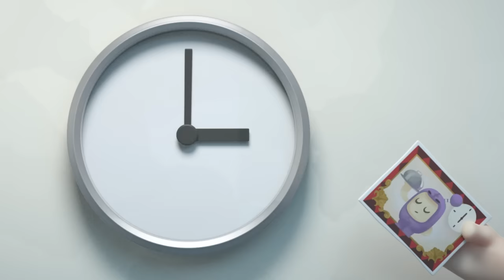🌈What is Chef Jeff Cooking?🌈 | 2 HOURS | BEST Oddbods Marathon! | 2023 Funny Cartoons for Kids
Jeff wants to impress the other Oddbods with his perfect hors d’oeuvres, but he is upstaged by Zee, who presents a revolting-looking bowl of slop that turns out to be stunningly delicious. Jeff goes into training with the master himself, and is horrified by Zee’s unhygienic cooking methods. Nevertheless, in a desperate attempt to throw a popular dinner party, Jeff goes miles outside his comfort zone, and tries to copy Zee’s heinous recipe, unaware that it’s all down to a highly secret ingredient...